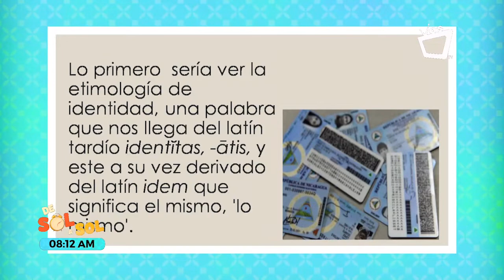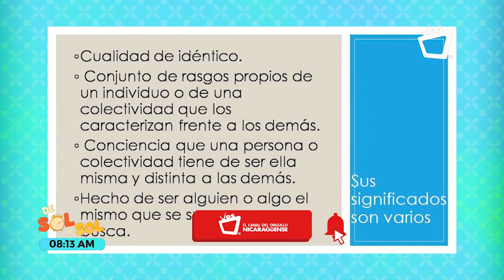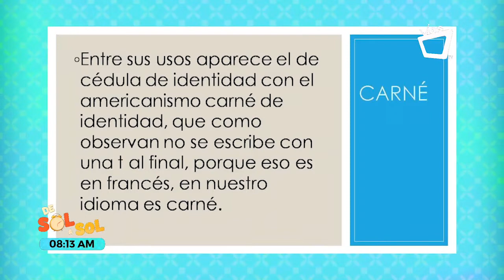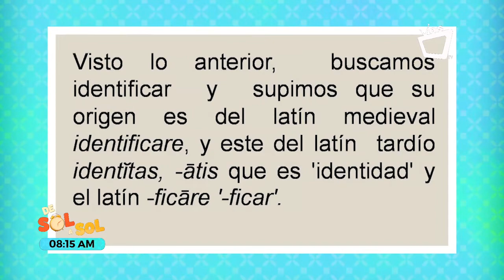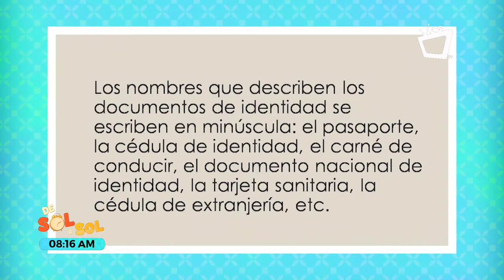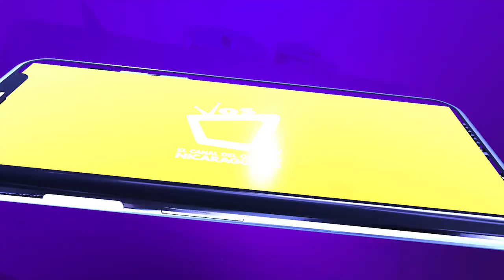HABLEMOS DEL IDIOMA: Cédula de identidad o de identificación, ¿Qué dice la RAE?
Entre sus usos aparece el de cédula de identidad con el americanismo carné de identidad; que como observan no se escribe con una t al final, porque eso es en francés, en nuestro idioma es carné.